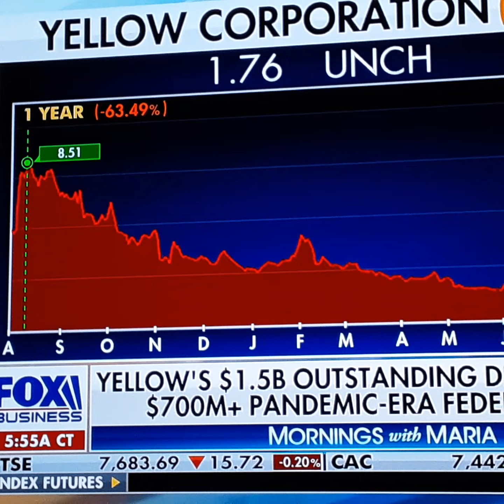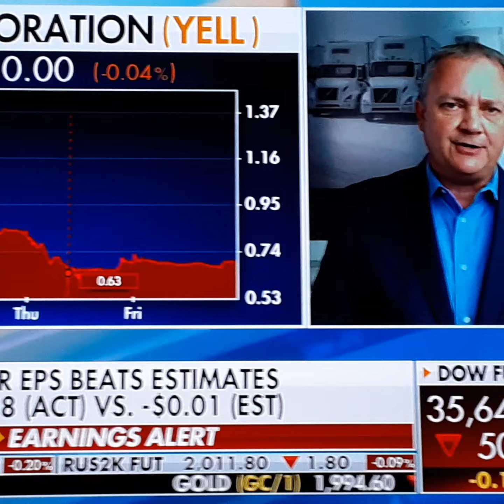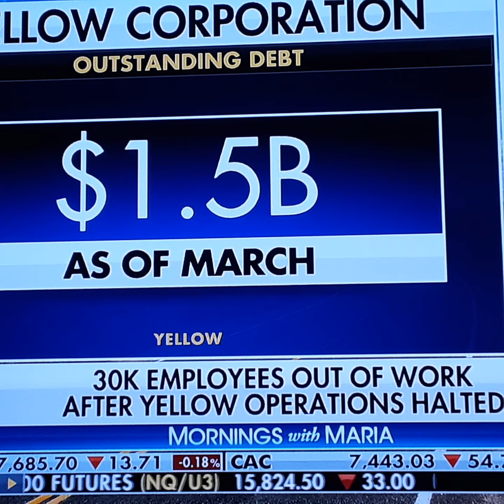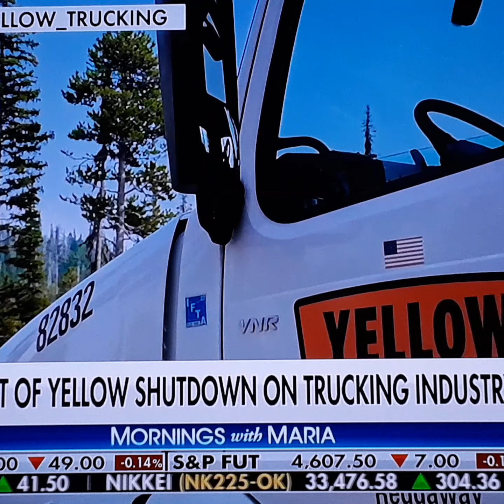Yellow vs Teamsters Fox interview